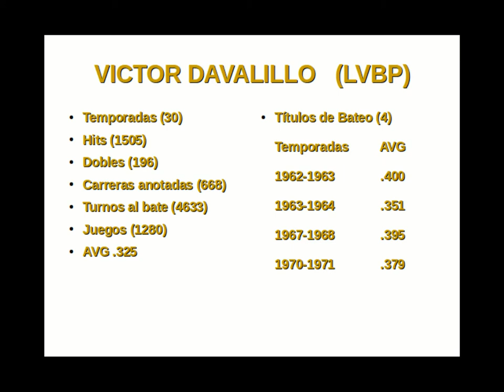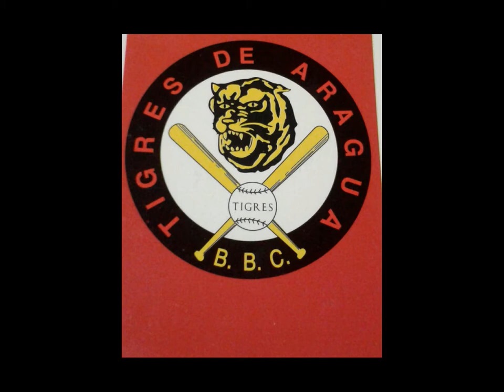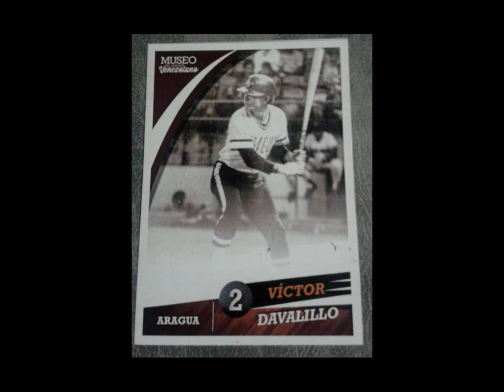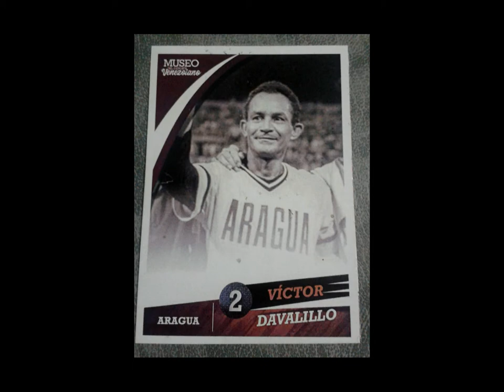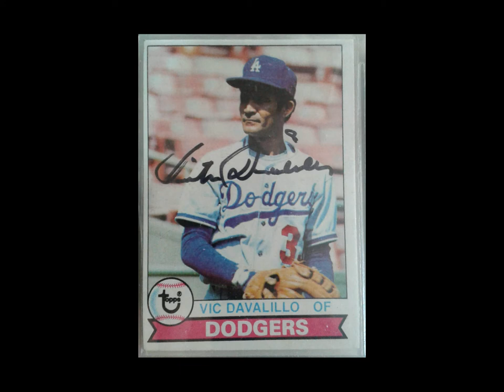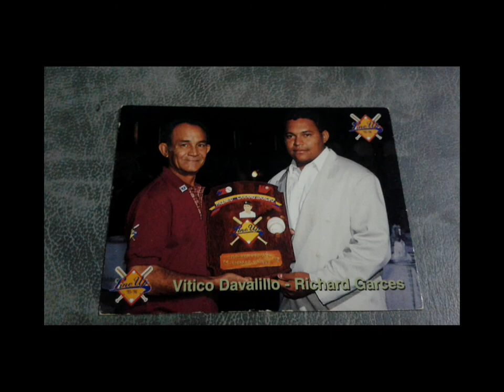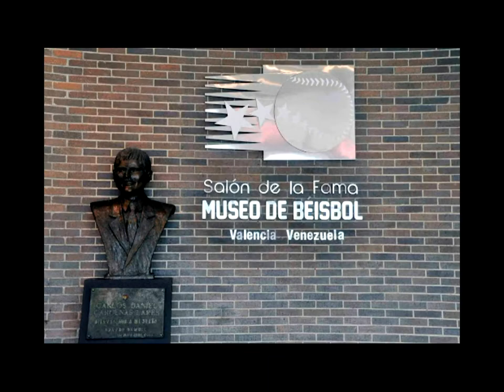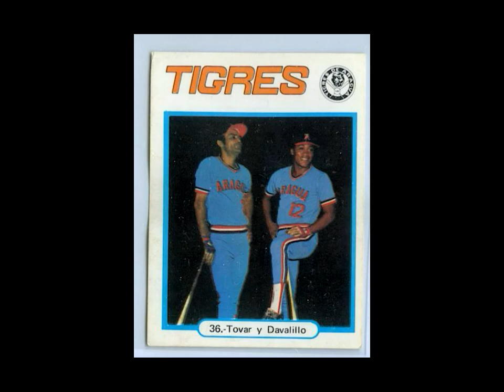La Huella - Victor Davalillo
Una breve reseña sobre la carrera profesional de Victor Davalillo en el Béisbol profesional y su legado con Tigres de Aragua.

Agradecimientos al Museo del Béisbol Falconiano por facilitar imagenes de material histórico para la realización de este vídeo.